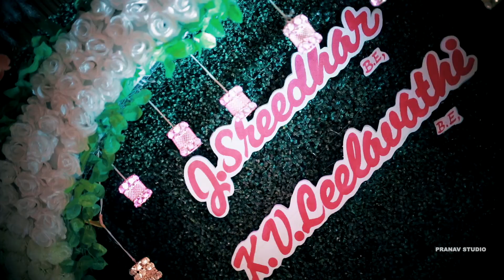A Tamil Wedding Sreedhar & Leelavathi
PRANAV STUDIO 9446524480